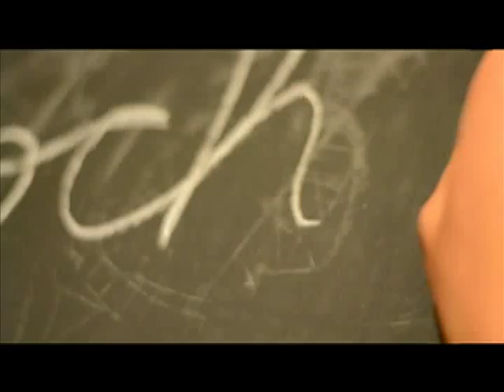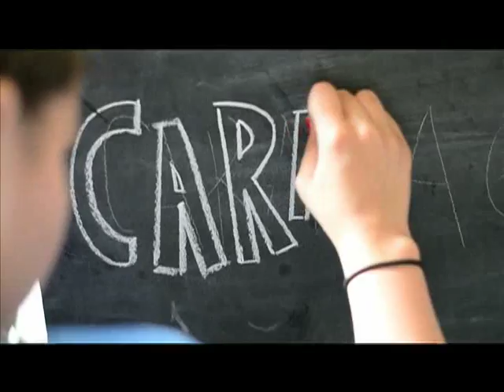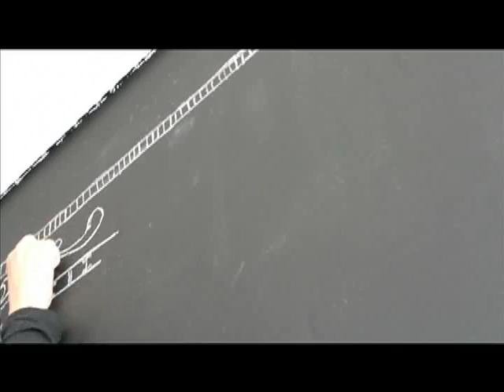BROCHA CUSTOM CHALKBOARD ART